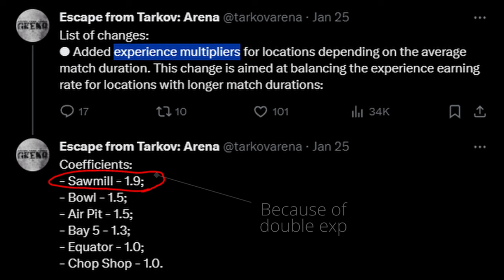"Butcher" a Tarkov Arena Parody of Creep by Radiohead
Yeah this is a goofball-post, I made this before the tarkov arena 0.1.5 update so all the kit references are kinda outdated but it was fun to make.